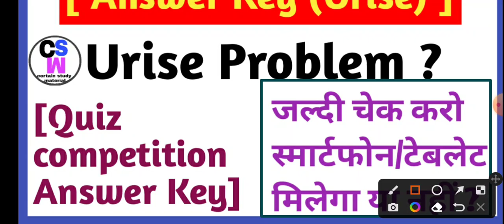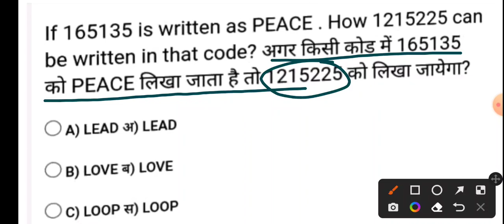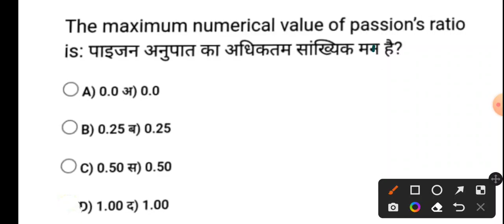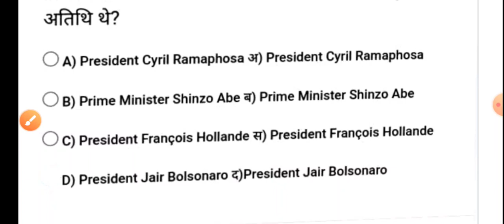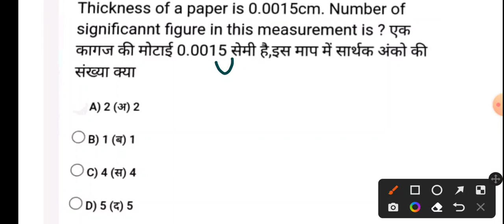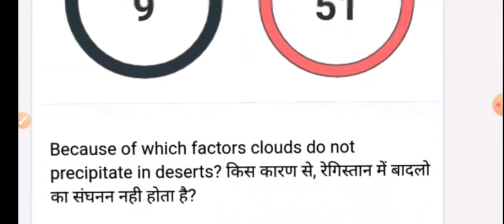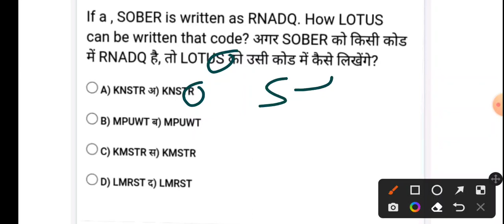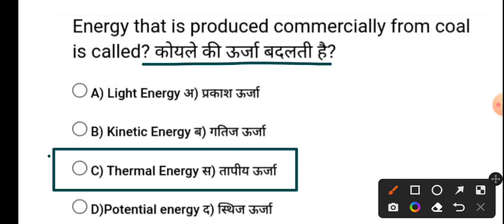Urise Quiz competition answer ket & Urise problem full explain.